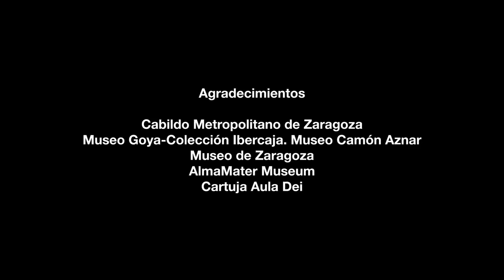Zaragoza y Goya (subtítulos en inglés)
Vídeo sobre Zaragoza y Goya. Locución en español con subtítulos en inglés